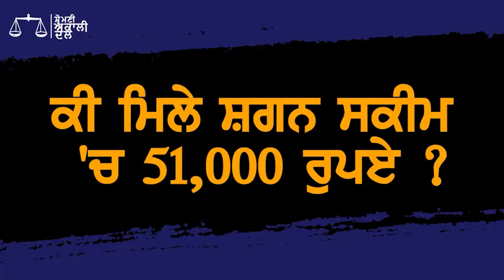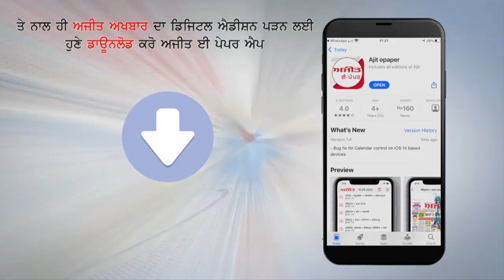ਨਾਭਾ ਵਿਖੇ ਟਰੱਕ ਵਿਚੋਂ ਮਿਲੀ ਡਰਾਈਵਰ ਦੀ ਲਾਸ਼, ਸਰਹਿੰਦ ਤੋਂ ਸੀ ਲਾਪਤਾ